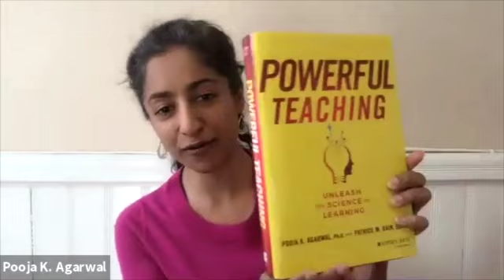3/22/21 Books at Berklee: Interview with Dr. Pooja K. Agarwal, author of "Powerful Teaching"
Librarian, Judy Pinnolis, discusses "Powerful Teaching: Unleash the Science of Learning" by  Dr. Pooja K. Agarwal, Assistant Professor at Berklee College of Music, and Patrice M. Bain.